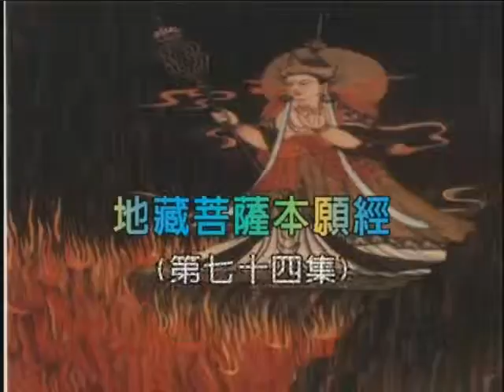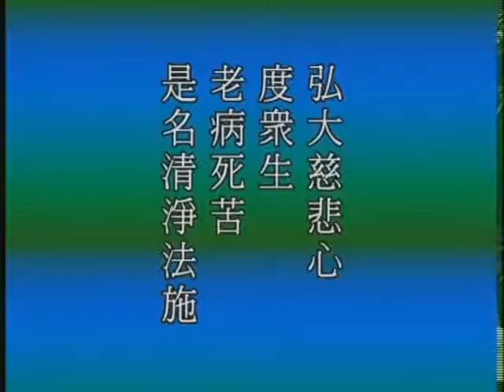Tập 38A: Địa Tạng Bồ Tát Bổn Nguyện Kinh Giảng Ký (HQ)